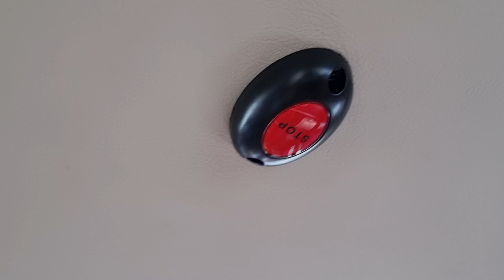구리 경기여객 G1690번 1113호 하차벨